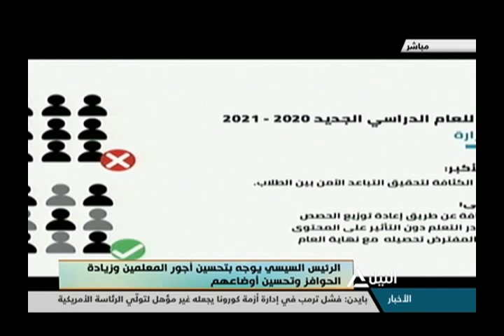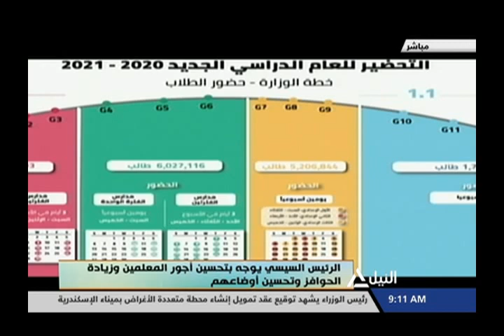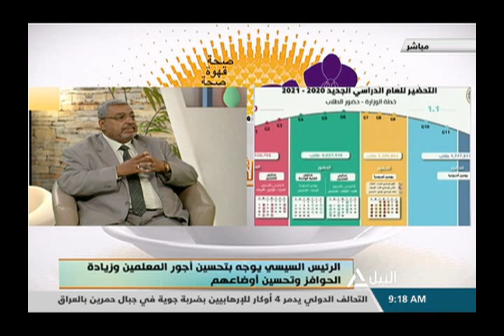هذا الصباح 18-9-2020 | د/ محمد رجب فضل الله - استاذ المناهج وطرق التدريس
الرئيس السيسي يوجه بتحسين أجور المعلمين وزيادة الحوافز وتحسين اوضاعهم